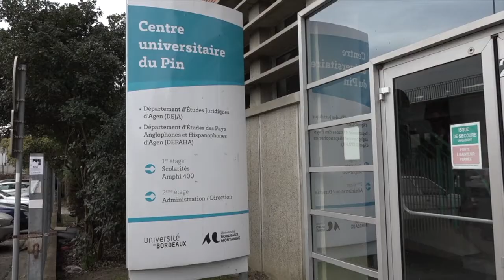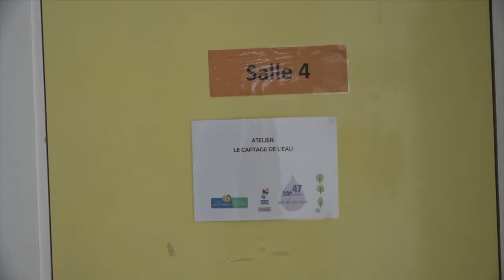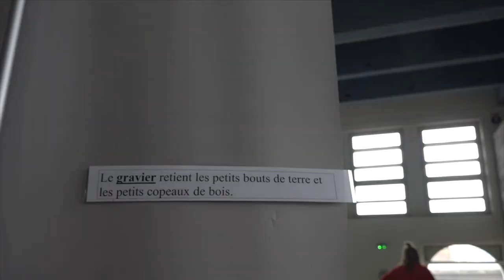Des ateliers scientifiques pour le train du climat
Les étudiants du parcours Développement Durable ont conçu et mis en œuvre des ateliers scientifiques à l’occasion de la venue du Train du climat. Ce dispositif  s’inscrit dans le cadre de leurs cours en gestion de projet. Les objectifs étaient de contextualiser les enjeux du changement climatique à l’échelle du territoire lot et garonnais en étudiant le rôle de la végétalisation en milieu urbain et de valoriser les travaux menés localement par les acteurs du Cluster « eau et adaptation au changement climatique ». Les ateliers s’adressaient aux élèves de collège et de lycée et ont permis d’accueillir plus de 300 élèves avec leurs professeurs.
Cette initiative, encadrés par leurs professeurs Franck James, Vincent Robin et Denis Dessagne et  en partenariat avec le Train du climat présidé par Jean Jouzel (membre de l’Académie des Sciences et ex vice-président du GIEC), AcclimaTerra présidé par  Hervé Le Treut (membre de l’Académie des sciences, Directeur de l’Institut Pierre Simon Laplace) et le Cluster eau et adaptation au changement climatique présidé par Jean François Berthoumieu, a été plébiscitée par tous les partenaires.

Denis Dessagne, Franck James
Enseignants pour le parcours Développement Durable,
Mention PIF du Master MEEF